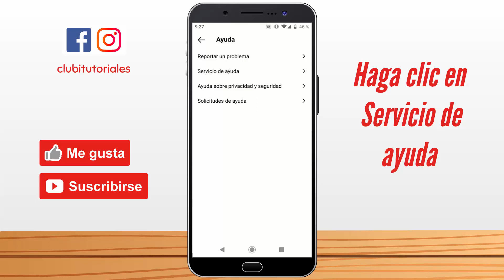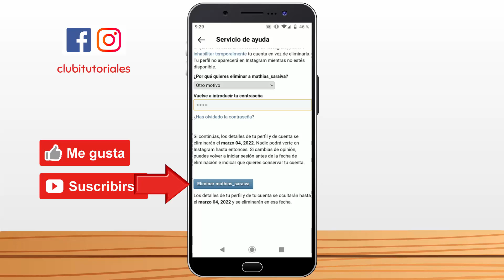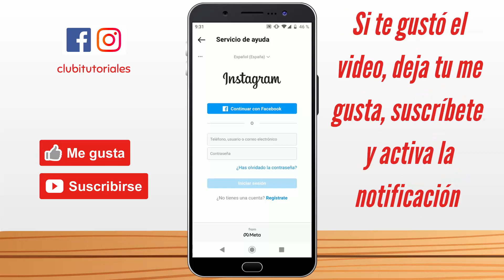Como ELIMINAR CUENTA de Instagram para Siempre - ACTUALIZADO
Como ELIMINAR CUENTA de Instagram para Siempre - ACTUALIZADO, como borrar una cuenta de instagram, eliminar una cuenta de instagram,como se borra cuenta instagram

FACE e INSTA.: clubitutoriales